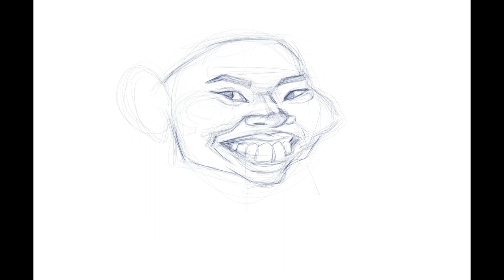Tai Tzu-ying 戴資穎 Digital Painting | Procreate Art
Olympics Tokyo 2020 Badminton Women's Single silver medal winner - Tai Tzu-ying 戴資穎. Let's enjoy the video how I created her digital painted caricature in @Procreate @Apple Pad Pro 2020 + Apple Pencil